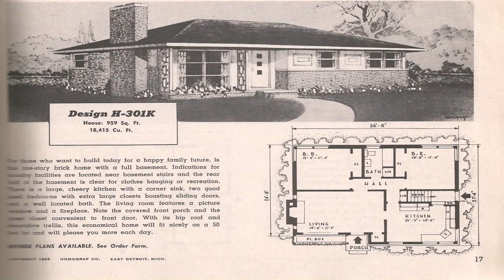House Plans Bungalow Style Uk (see description) (see description)